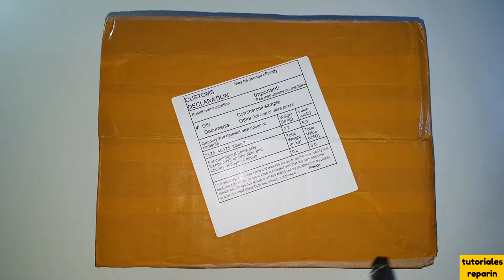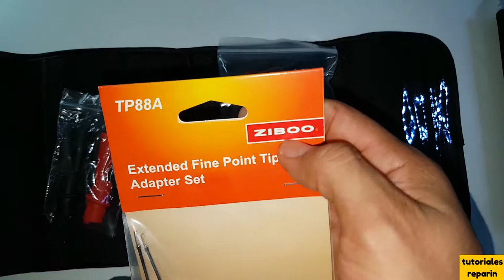🔴 TIPOS DE CABLES DE PRUEBA PARA MULTIMETRO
🔴 No sabes donde comprar unas sondas baratas, de marca y con garantia? MIRA! este video. 😉 👍🏻

➡️ Puntas de prueba FINO para multímetro 👇:

➡️ Cleqee kit cables de prueba P1300 👇:

➡️ Cable Flexible 👇:

➡️ Cable siliconado y flexible 16AWG, 252 hilos 👇: